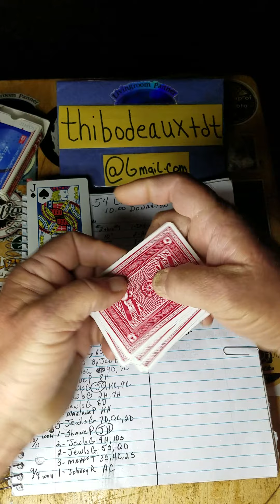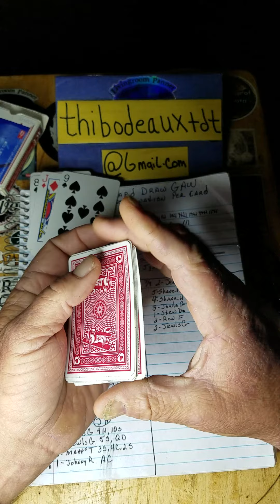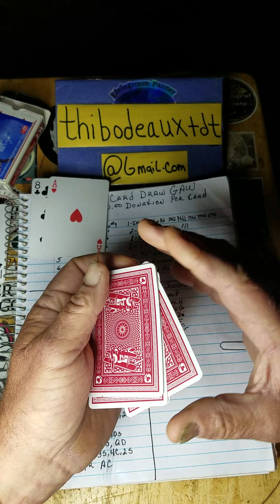750 sub gaw and card draws!